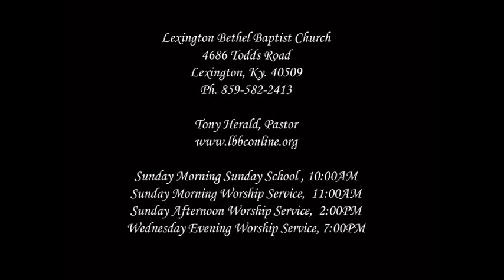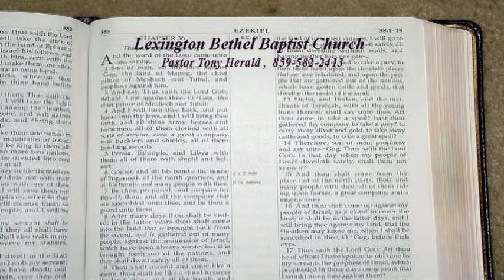"Humility, A Matter Of The Heart" Mathew 23:1